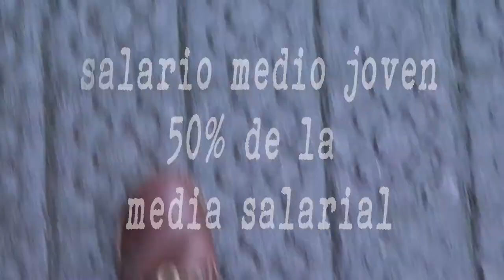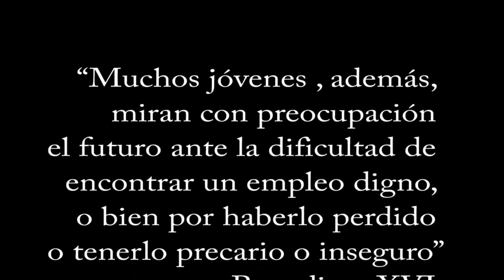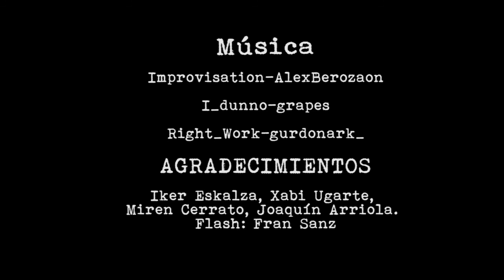Gesto diocesano de solidaridad 2012